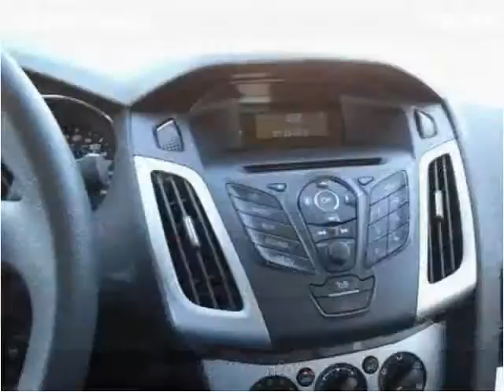2012 Ford Focus New Cars Cut Bank MT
This 2012 Ford Focus is available from Northern Ford.